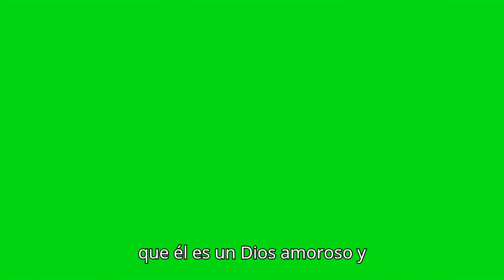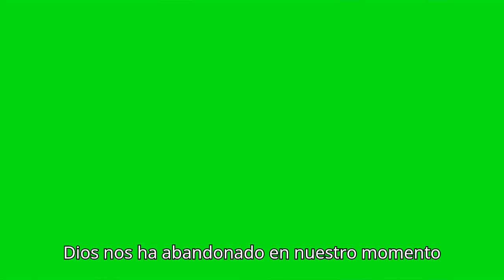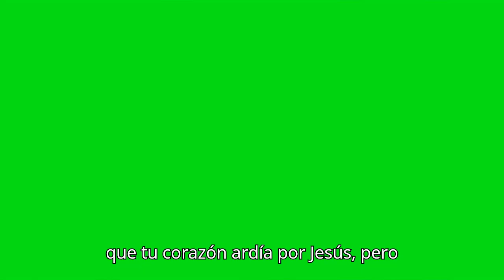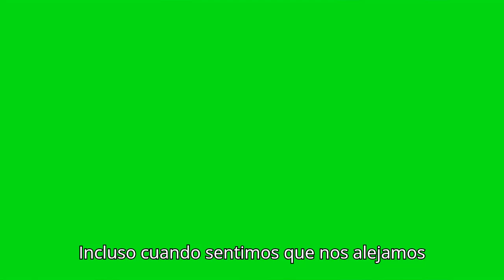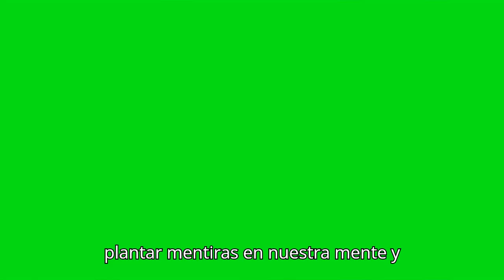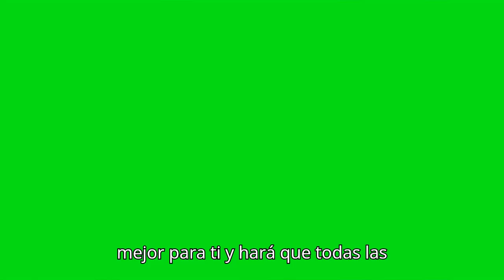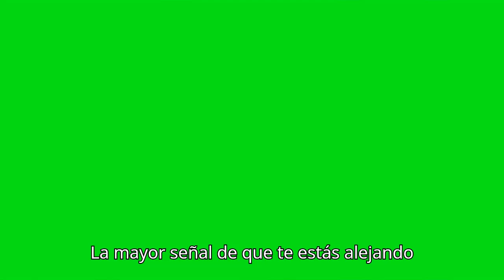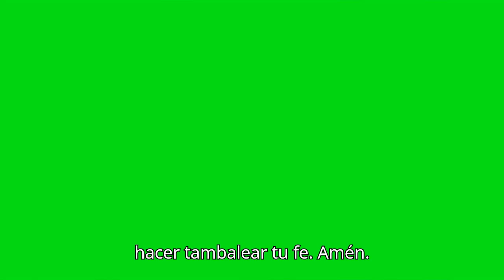Vídeo sem título ‐ Feito com o Clipchamp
Enlace de vídeo =